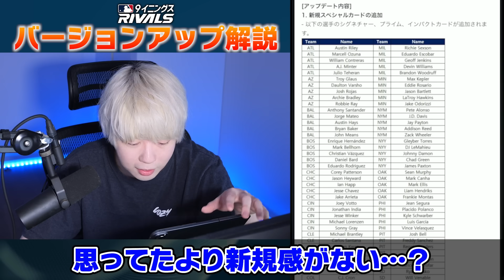エンゼルスの兜パフォーマンス演出が追加！大量150名の選手追加＆固有フォーム・便利機能も大量導入の神アップデートが来ました。【MLB9イニングスRIVALS】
2020/04/29よりDiscordにて公式コミュニティを開設しました。

2018年10月より、グッズの販売が開始となりました！